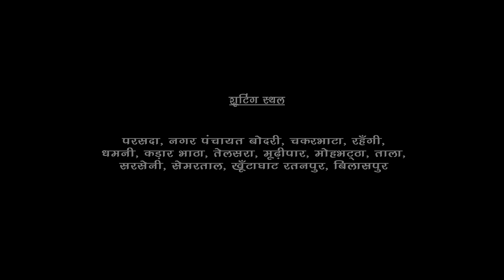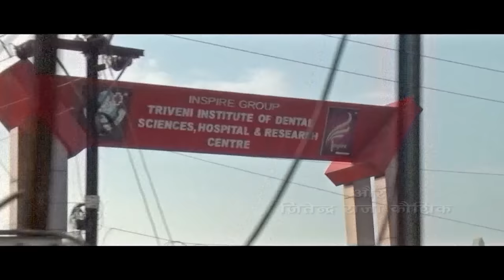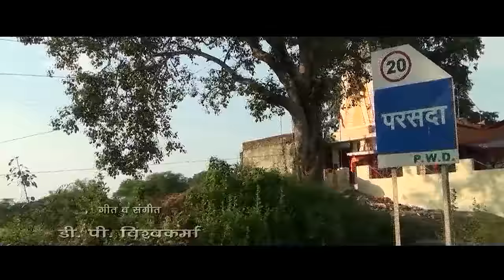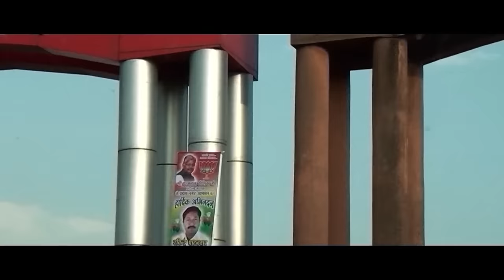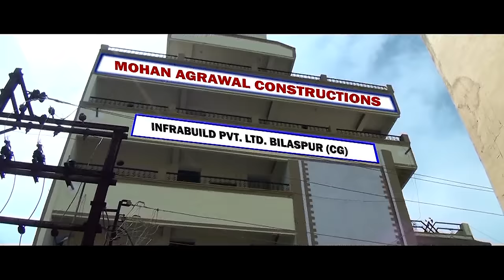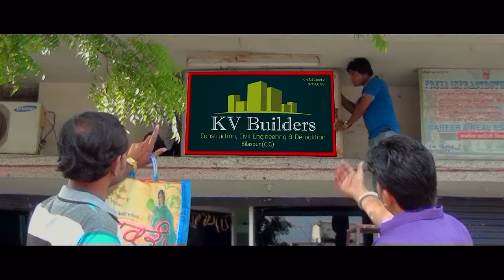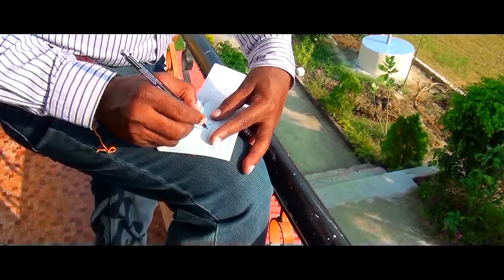ASALI SANGWARI असली संगवारी - Chhattisgarhi Superhit Movie - Full Movie Full HD-CG FILM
ASALI SANGWARI असली संगवारी  - Chhattisgarhi Superhit Movie  - Full Movie Full HD-CG FILM-CHHATTISGARHI FILM
Movie                       - ASALI SANGWARI असली संगवारी
Starcast                   - Keshav Vaishanav, Ashok Patle, Anjana Das,
                                    Jitendra Raja Kaushik , Vijay Bhaumik,
                                    Upasana Vaishnav, Salim Ansari...
Singer Male             - DP Vishvkarma, Jagmohan Yadav
Singer Female        - Santoshi Prakash Sahu, Anupama Mishra
Lyrics & Music        - DP Vishavkarma
Music Label            - SLV STUDIO
Action                      - Raja verma
Graphics                  - Sohan Lal Verma
Production              - Prime Motion Pictures Bilaspur CG
Asst. Camera Man - Shashikant kaushik, Deepak Kausahik
Camera & Editor     - Sohan Lal Verma
Story                         - JP Vishvkarama
Dialogue                  - JP Vishwakarma, Sohan Lal Verma, Shashikant
                                    Kaushik, Sunil kumar Verma
Presents                  - RS Filmi Adda
Movie Copyright     - RS Filmi Adda
Asst. Director          - Sohan Lal Verma
Director                    - Shashikant Kaushik
Producer                  - Rajkumar Yadav
Language                - Chhattisgarhi
Genre                       - Regional

Songs -
           01 Tor maya m
           02 Darling tai chumma de
           03 Jhan ja re sathiyan
           04 Mor sangi mor sathi
           05 Tai chudi lade
           06 Ae jingi ke nai he thikana
           07 Sangi re sathi re
           08 Chhod de bahi

BY SOHAN LAL VERMA VARD NO.-11,CHAKARBHATA,
DIST.-BILASPUR.
STATE-CHHATTISGARH
INDIA.
MO.9826740060